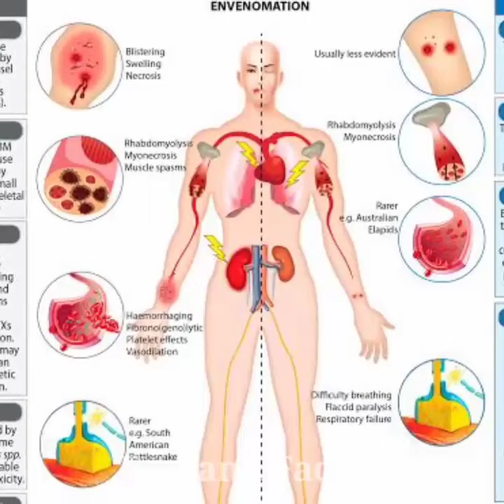भारत के खतरनाक साँपों में से एक😱 | Saw scaled viper🐍| India's dangerous snake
duniya ke khatarnak sanpo me se ek or bharat ka khatarnak sanp
jisne li hai bahut se logo ki jaan 😱